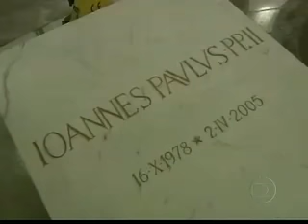Papa João Paulo 2 é desenterrado